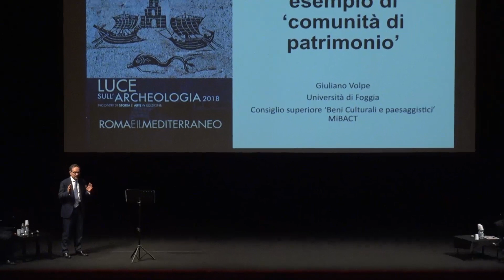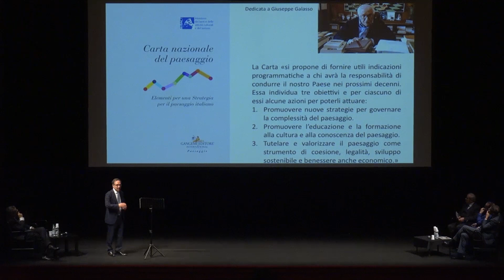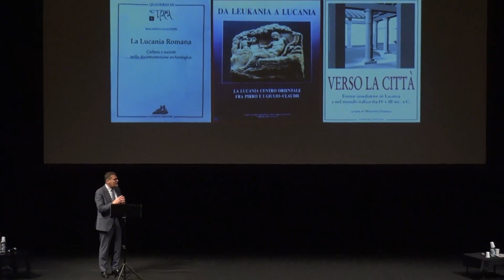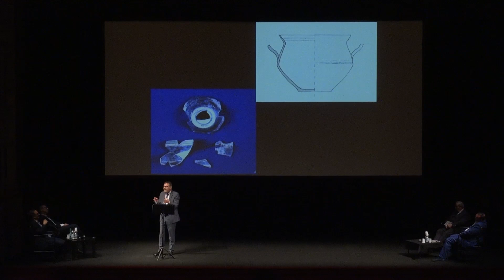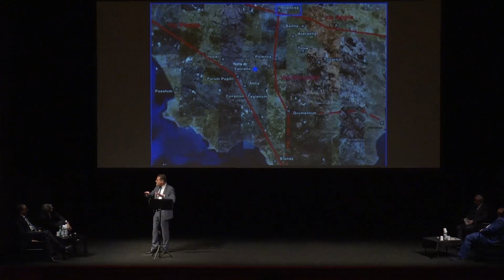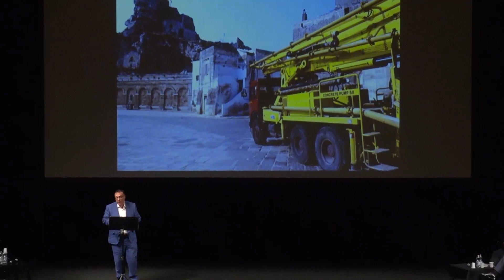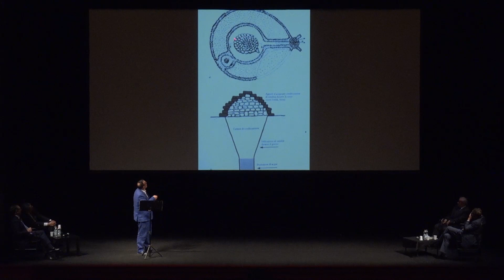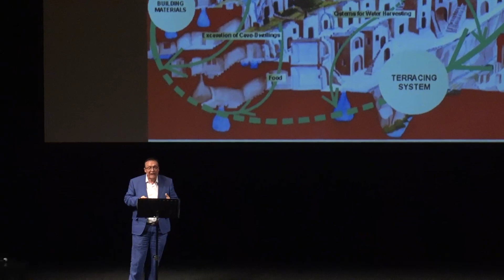Luce sull'Archeologia - Matera Lucana tra Greci e Romani - Incontro 7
13 maggio 2018 ore 11.00

Relatori:
Raffaello De Ruggieri, Sindaco di Matera
Pietro Laureano, Architetto e Urbanista, Consulente Unesco
Massimo Osanna, Soprintendente ai Beni Archeologici di Pompei, Professore di Archeologia Classica
all’Università degli Studi di Napoli Federico II
Giuliano Volpe, Professore di Archeologia Cristiana e Medievale all’Università di Foggia, Presidente del
Consiglio Superiore “Beni Culturali e Paesaggistici” Ministero dei Beni e delle Attività Culturali e del Turismo

L’ultimo incontro è un fuori programma: il 13 maggio infatti ci sarà un omaggio alla città di Matera, come prologo a Matera Capitale Europea della Cultura 2019, un’occasione di riflessione e dibattito su un patrimonio culturale universale a cui è affidata la memoria individuale e collettiva.

A gennaio prende il via la IV edizione di Luce Sull’Archeologia, il ciclo culturale di maggiore successo al Teatro Argentina. In continuità con le precedenti edizioni anche gli incontri del 2018 hanno un filo conduttore: questa edizione indaga le relazioni fra Roma e il Mediterraneo.

Il Mediterraneo è un susseguirsi di mari, di paesaggi, di popoli, un crocevia antichissimo dove  persone, merci, idee e diverse forme dell’estetica generarono la diffusione di civiltà, culti, costumi e leggende.

A metà del II secolo a.C. la definitiva vittoria romana contro i cartaginesi, la presa di Corinto e l’eredità del regno di Pergamo, consegnarono alla Repubblica il dominio del Mediterraneo e tutti i territori di quest’area passarono sotto la sua autorità, favorendo l’assimilazione giuridica,  linguistica e l’ellenizzazione della cultura romana. Ma quello dei romani è un popolo che ha le sue radici e le sue origini negli dèi, infatti dice Omero: “Dalla guerra di Troia Enea si salverà per volere degli dèi”; l’ultimo degli eroi greci  diventa così il capostipite dei romani.
Approccio scientifico ed esperienza emozionale sono l’obiettivo dei 7 appuntamenti in programma la domenica mattina alle ore 11,00 per raccontare una storia densa di eventi e affollata di grandi personaggi.